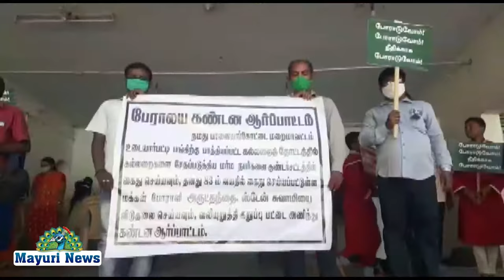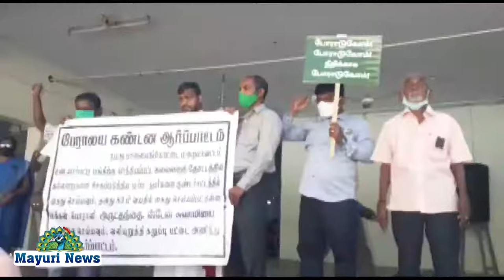நெல்லையில் கல்லறைகளை அடித்து நொறுக்கிய மர்மநபர்களை குண்டர் சட்டத்தில் கைது செய்ய கண்டன ஆர்ப்பாட்டம்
நெல்லையில் கல்லறைத் தோட்டத்தில் உள்ள கல்லறைகளை அடித்து நொறுக்கிய மர்மநபர்களை குண்டர் சட்டத்தில் கைது செய்ய வலியுறுத்தி பாளை மறை மண்டல கத்தோலிக்க திருச்சபை சார்பில் அனைத்து கத்தோலிக்க தேவாலயங்களிலும் கண்டன ஆர்ப்பாட்டம் நடைபெற்றது.
                  திருநெல்வேலி சந்திப்பு அருகே உடையார்பட்டி திரு இருதய ஆலயத்திற்கு உட்பட்ட கல்லறைத் தோட்டத்தில் உள்ள கல்லறைகளை சில மர்ம நபர்கள் கடந்த ஞாயிறன்று அடித்து நொறுக்கி சேதப்படுத்தினர். மறுநாள் திரு இருதய ஆலய பங்கு மக்கள் காலை திருப்பலி முடிந்தவுடன் திருநெல்வேலி மதுரை தேசிய நெடுஞ்சாலையில் வடக்கு புறவழிச் சாலையில் சுமார் ஒரு மணிநேரம் மறியல் போராட்டத்தில் ஈடுபட்டனர். இது குறித்து தச்சநல்லூர் காவல் துறையினர் வழக்குப் பதிவு செய்து சிலரை கைது செய்துள்ளனர். எனினும் கல்லறை உடைப்பு சம்பவத்தில் ஈடுபட்ட குற்றவாளிகளை குண்டர் தடுப்பு சட்டத்தின் கீழ் கைது செய்ய வேண்டும் என வலியுறுத்தியும், பழங்குடியின மக்களுக்காக போராடிய பாதிரியார் ஸ்டேன் சுவாமியை விரைவில் விடுவிக்க வலியுறுத்தியும் பாளை மறை மண்டல கத்தோலிக்க திருச்சபை சார்பில் கண்டன ஆர்ப்பாட்டம் நடைபெற்றது. பாளை மறை மண்டலத்திற்கு உட்பட்ட அனைத்து கத்தோலிக்க தேவாலயங்களிலும் காலை திருப்பலி நிறைவடைந்தவுடன் கண்டன ஆர்ப்பாட்டம் நடைபெற்றது. பாளையங்கோட்டை தூய சவேரியார் பேராலயத்தில் பங்குத் தந்தை ராஜேஷ் தலைமையில் நடைபெற்ற ஆர்ப்பாட்டத்தில் நூற்றுக்கணக்கானோர் கலந்து கொண்டு தங்களது கண்டன கோஷங்களை எழுப்பினர். அப்பொழுது முக கவசம் அணிந்து சமூக இடைவெளியை கடைபிடித்து அவர்கள் ஆர்ப்பாட்டம் செய்தனர்.